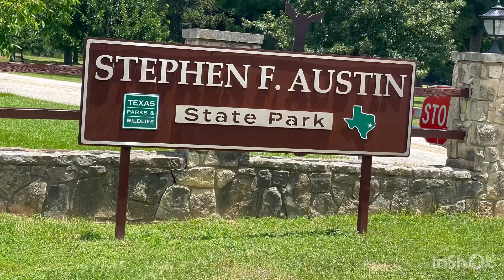Stephen F Austin State Park Texas 2024